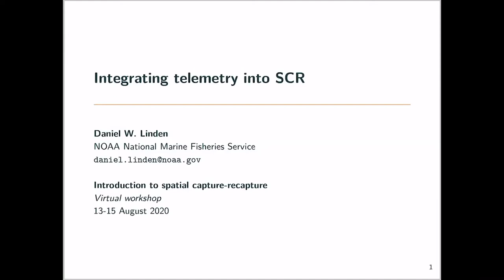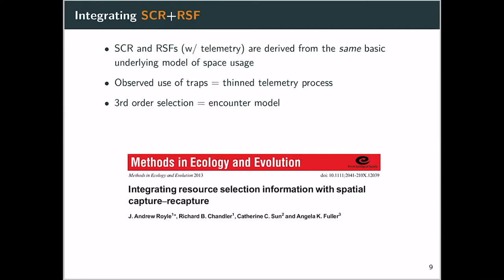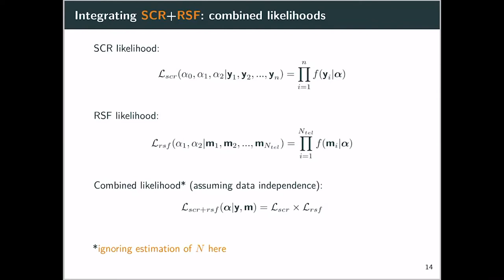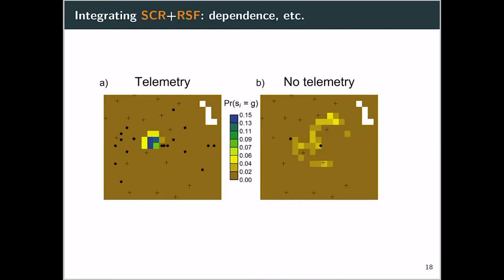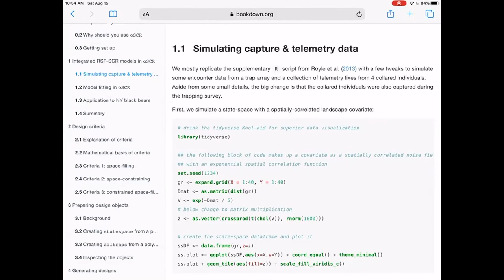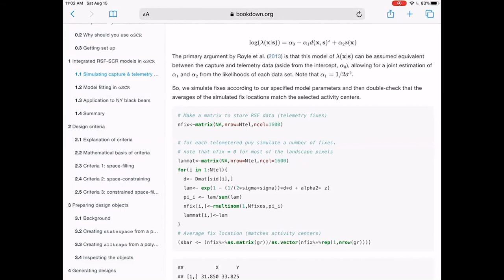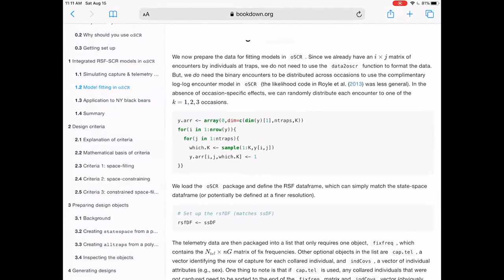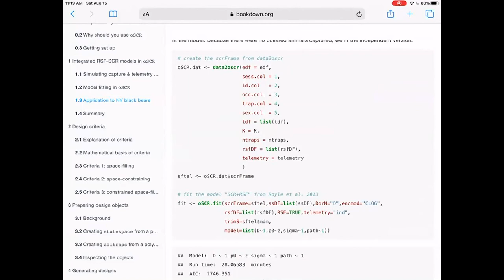Incorporating telemetry in SCR models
Lecture 5. Many population studies include a sample of telemetered individuals. Data from these individuals provide additional information about SCR model parameters and this can be incorporated into a joint likelihood analysis.

Presented by Dan Linden at the Introduction to Spatial Capture-Recapture virtual workshop on August 15, 2020.